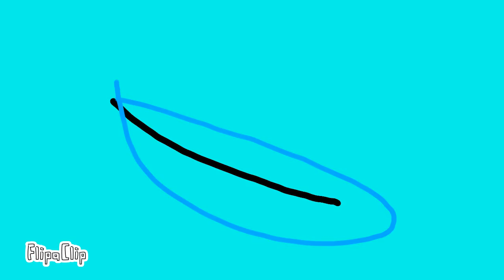Be with you part 1